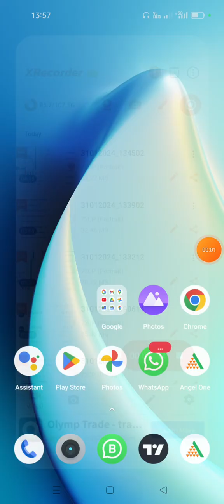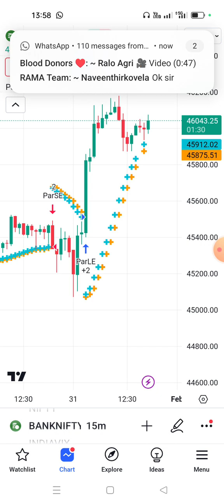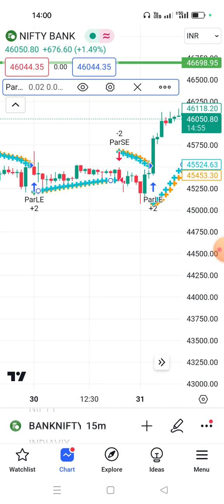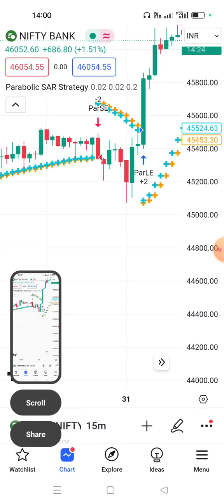What do the Strategies say in tradingview_Video#218